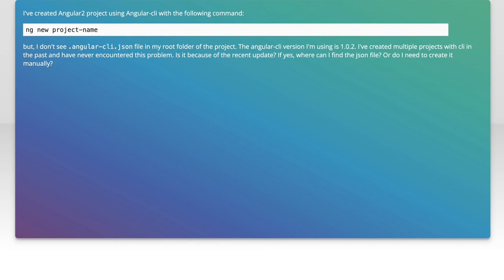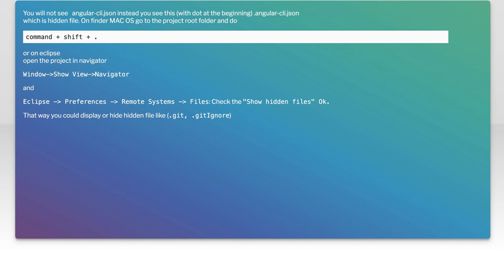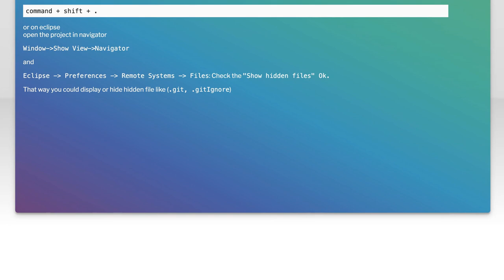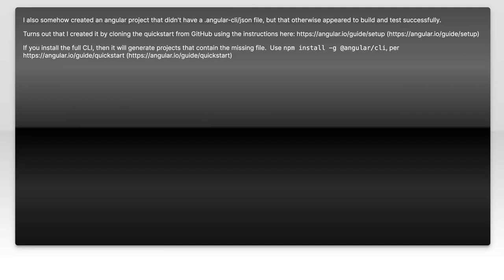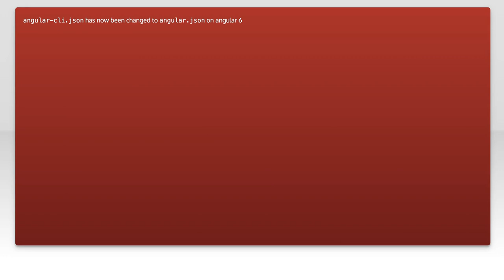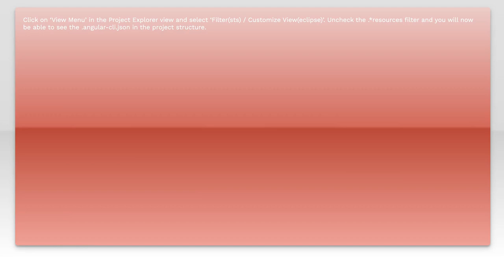Missing .angular-cli.json file: Angular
angular: Missing .angular-cli.json file: Angular

Related to: angular, angular-cli